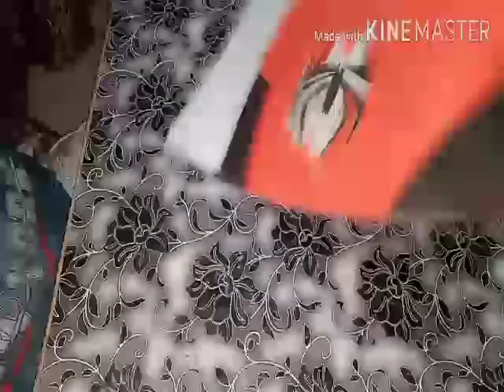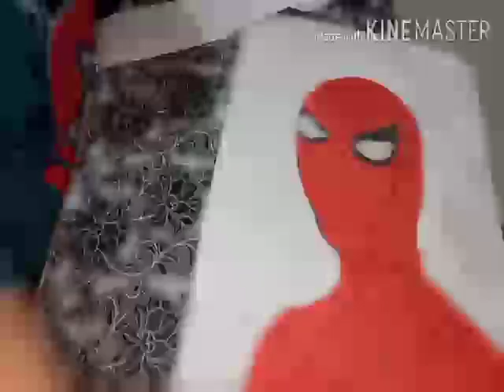Colouring in Spiderman sketch 🖌️ 🖌️🖌️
Hello friends, welcome to the Art world

In this video you can learn how to do colouring in Spiderman sketch

Stay home, stay safe and stay happy

This is link of previous video in which you come to know how to make Spiderman outline